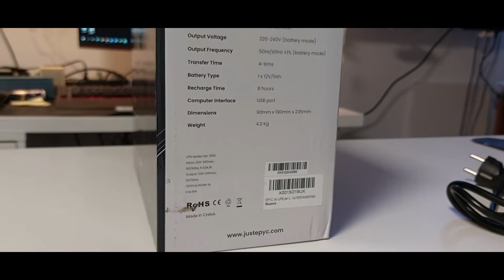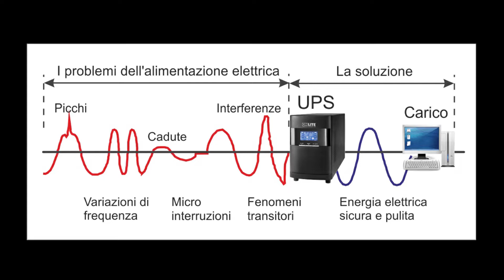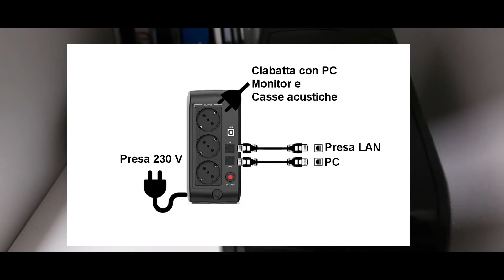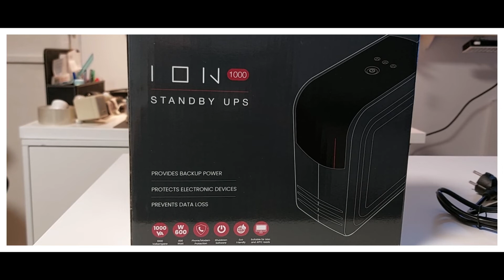UPS: Cosa sono? Recensione Epyc Ion 1000 (special guest Jhonny1)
Cosa sono e a cosa servono gli UPS  o Gruppi di Continuità, in più la recensione del "Epyc Ion 1000", UPS compatibile con le console e i dispositivi più moderni che utilizzano alimentatori con PFC attivo.
Questo UPS da 1000VA può alimentare dispositivi fino a 600 W.

UPS Epyc Ion 1000

Music credits
Music from Uppbeat (free for Creators!):